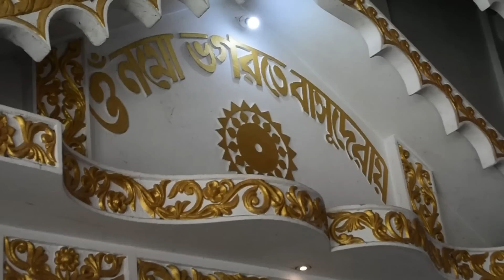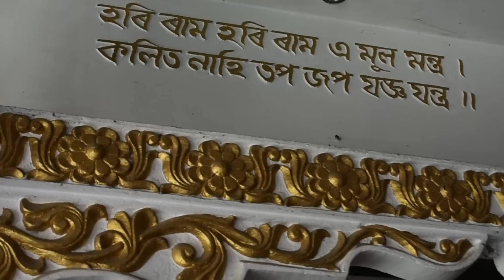শ্ৰীশ্ৰীআউনীআটীয় সত্ৰাধিকাৰ শ্ৰীশ্ৰীপীতাম্বৰদেৱ গোস্বামীপ্ৰভুৰ মহকিনা গাৱঁৰ মহান অনুষ্ঠানটি।।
The Valuable speach of Sri Sri Pitamber Dev Goswami, Satradhikar of Sri Sri Auniati Satra, Majuli Assam. Honerable Satradhikar Attending at Mohkina Gaon Majuli and Delivered a Valuable speach of Religion and Namghar. I hope all of my Frindes like this video and share for our Society.

Thanking you
Newlight Axom